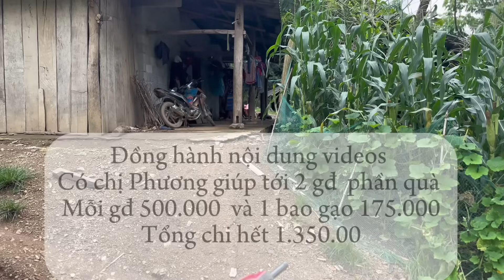Trở Lại Thăm Bé Hoa "Hồng Nhan Bạc Phận" Sau 4 Năm Cuộc Sống Ra Sao & 6 Cháu Gái Mồ Côi Cha | LVB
Trở Lại Thăm Bé Hoa Sau 4 Năm Cuộc Sống Ra Sao & 6 Cháu Gái Mồ Côi Cha | LVB
🔰Địa Chỉ:Hữu Lũng/Lạng Sơn
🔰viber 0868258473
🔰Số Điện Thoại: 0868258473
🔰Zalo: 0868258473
nhac: Fred eddy - việt nam